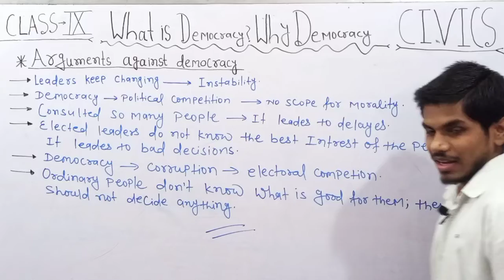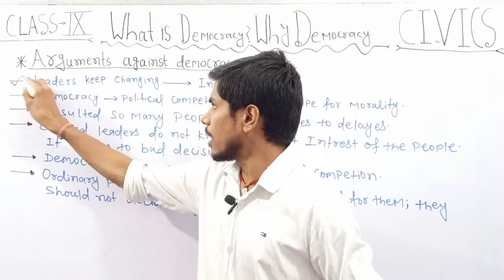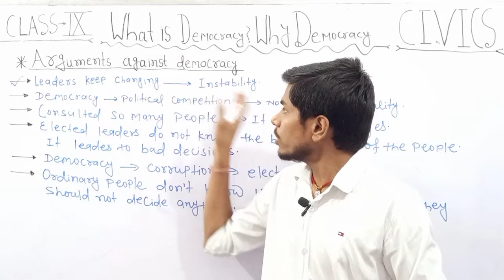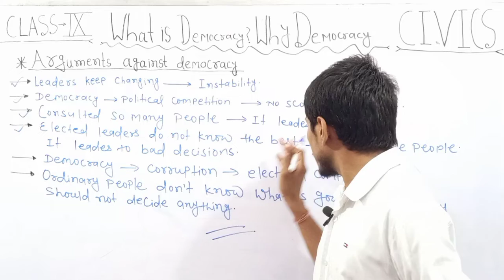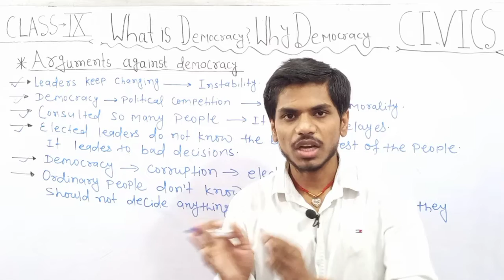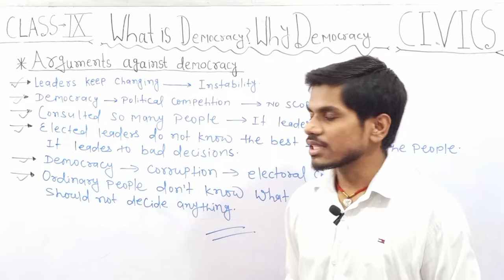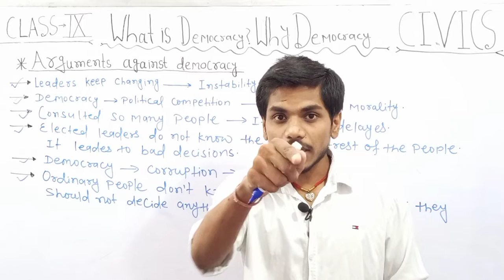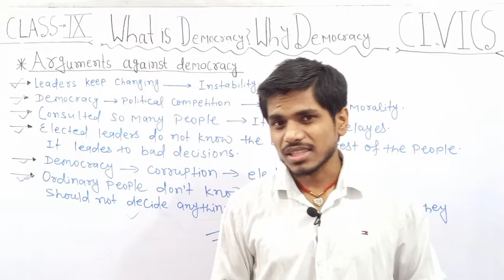Arguments Against Democracy || What is Democracy? Why Democracy? || Class9th/Civics